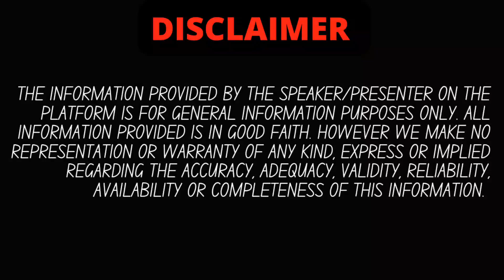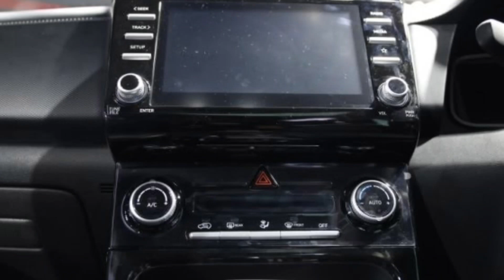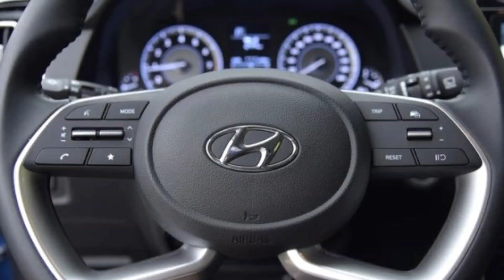Hyundai Creta 2023 Facelift💥Launch on Sep, 360 Camera, ADAS @ 10 Lakhs🔥| Auto authority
highlits :
Hyundai Creta Facelift Launch Date, Expected Price
What is the expected launch date of Hyundai Creta Facelift?
Is Creta worth buying in 2022?
Is New Creta coming?
What is the waiting period for Hyundai Creta?
hyundai creta
2022 hyundai creta
creta 2022
creta facelift
2022 hyundai creta facelift
creta facelift 2022 india
hyundai creta
creta 2022 india
new creta 2022
2022 creta facelift
hyundai creta
hyundai
hyundai creta 2022
creta
creta hyundai
2022 hyundai creta
hyundai creta 2021
2020 hyundai creta
hyundai creta facelift 2022
creta 2022
hyundai creta grand
all new hyundai creta
review hyundai creta
hyundai creta 1.4 turbo
test drive hyundai creta

is video me hamne aapko hyundai creta 2023 ke baare me sab details batayi hai jo official hai, agar aapke koi sawal hai to comments me aap zarur puch sakte hain , agar video pasand aayi to LIKE,SUBSCRIBE KAR DENA. aapka ek subscribe hame aur motivate karta hai aapke liye aur zyada interesting videos banane keliye.

creta car
creta sx
creta top model
creta modified
Hyundai Creta
Hyundai Creta 2023 model
Hyundai Creta s
Hyundai Creta sx executive
2022 hyundai creta
hyundai creta
2022 hyundai creta facelift
creta facelift 2022
creta facelift
2022 hyundai creta facelift
new creta 2022
creta
2022 hyundai creta interior
hyundai creta variants explained
hyundai creta s
hyundai
2022 hyundai creta price in india
2022 hyundai creta e variant
2022 hyundai creta s variant
hyundai creta ex
creta diesel
hyundai creta diesel review
hyundai creta diesel
creta e diesel
2022 creta diesel
creta diesel review
creta diesel mileage
hyundai creta diesel price
hyundai creta diesel hindi
creta 2022 diesel automatic
creta e
creta sx
new creta
creta car
hyundai creta sx diesel manual 2022
creta 2022,
creta facelift,
2022 hyundai creta facelift,
2022 hyundai creta,
hyundai creta,
2022 creta facelift,
creta new model 2022,
creta,